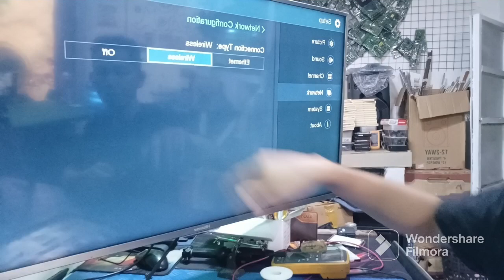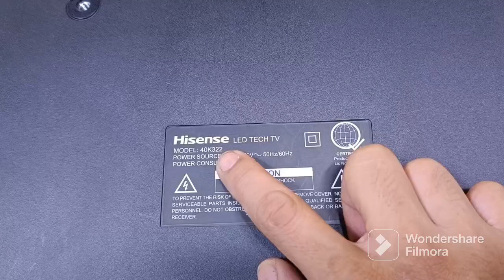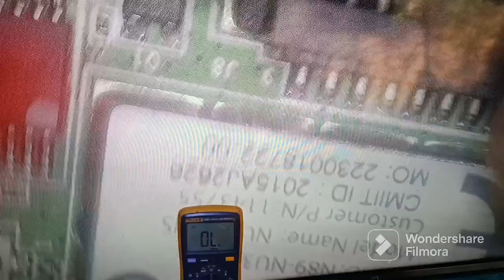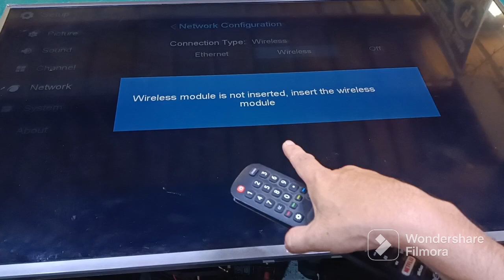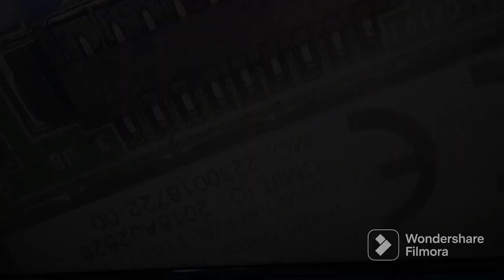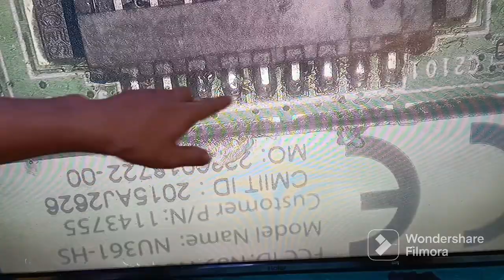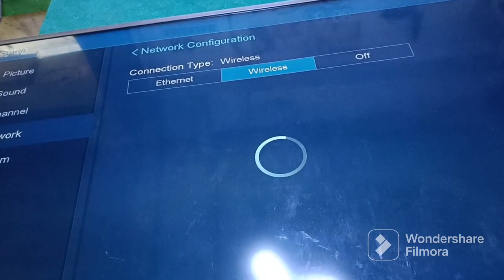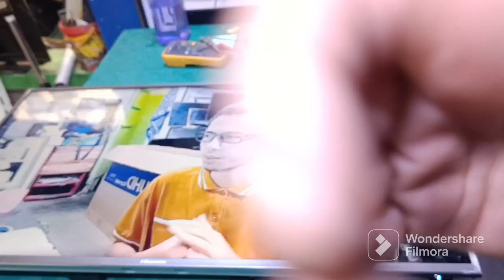HISENSE SMART TV WIFI MODULE PROBLEM